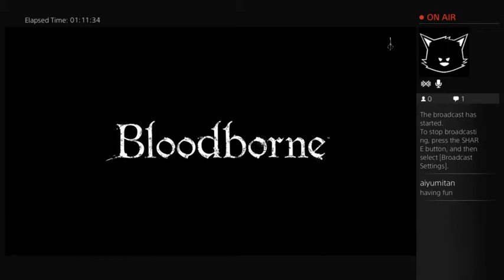The blood starts here:Bloodborne - 6 / 9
Let the anger begin!